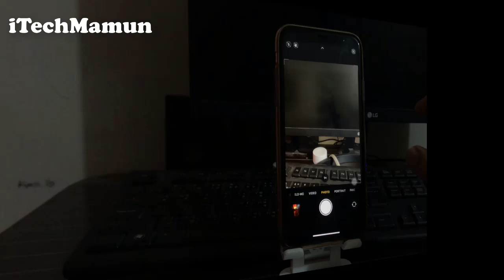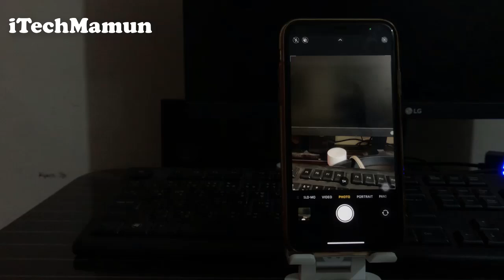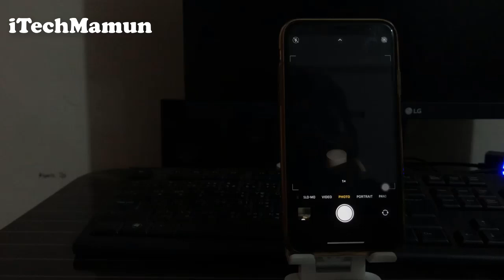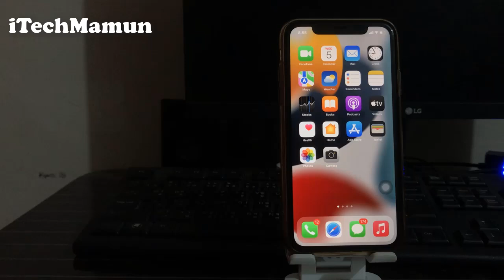আইফোনের ক্যামেরার হিডেন ট্রিক্স ! iPhone Camera Hidden Tips/Tricks | Camera Feature | iTechmamun